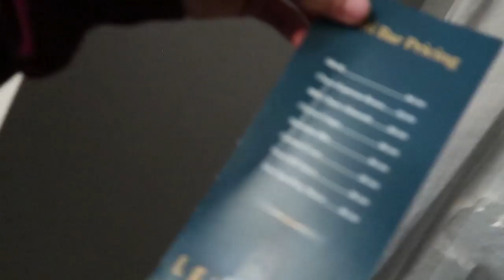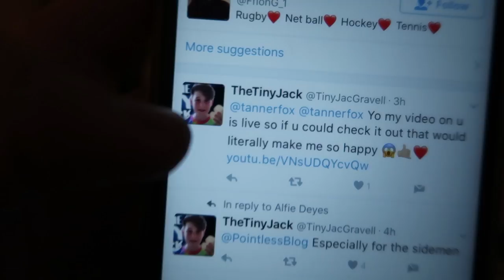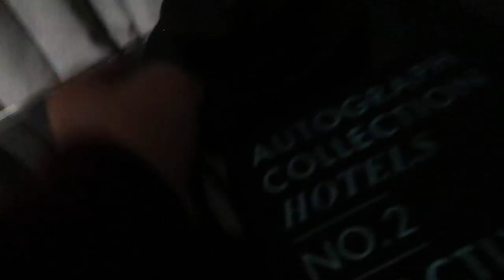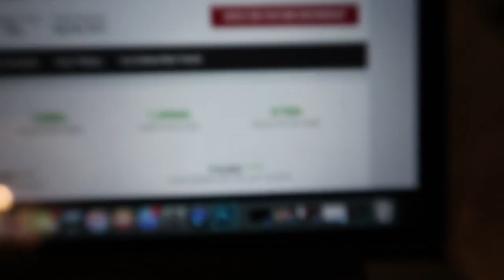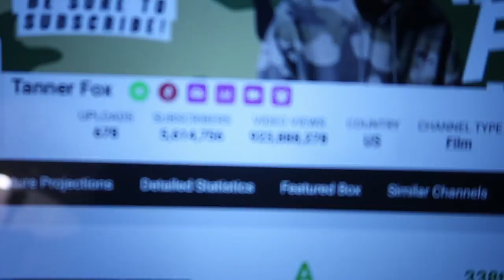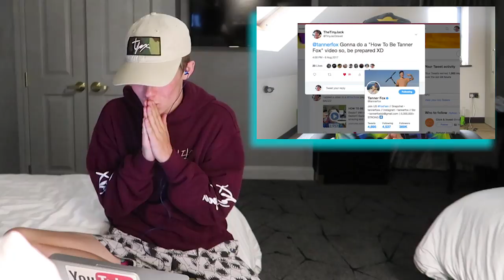WHERE I'M LIVING FOR NOW!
IVE MOVED OUT! hahhahaahhaaahh